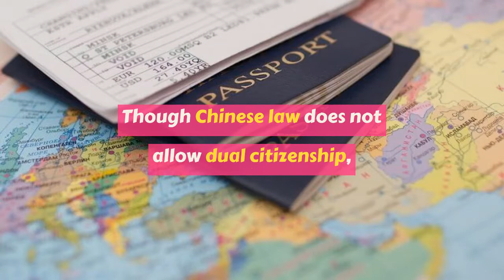Anti-Corruption Watchdog to Crack Down on Chinese Illegal Dual Citizens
Though Chinese law does not allow dual citizenship, corrupt officials and political dissidents have used additional passports to flee the country.

Source: Cai Xuejiao (Sixth Tone)